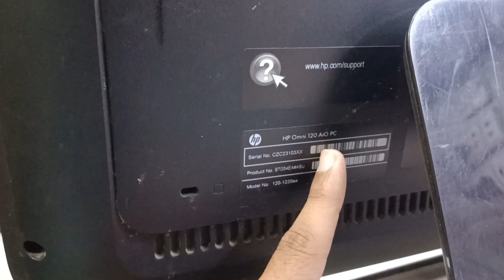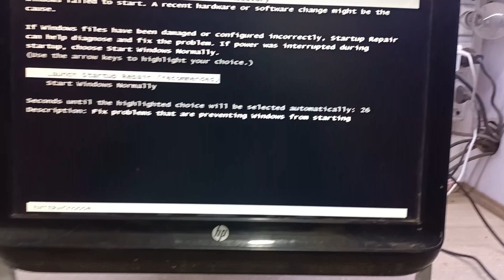hp Omni 120 all in one automatically power off with in 5 minutes problem - power button light blink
hp Omni 120 all-in-one PC power button light blinking no display solution

hp Omni 120 aio pc

hp omni 120 all-in-one pc disassembly

hp omni 120 all-in-one pc review

hp omni 120 all-in-one pc ssd upgrade